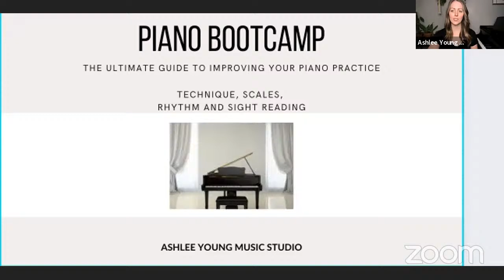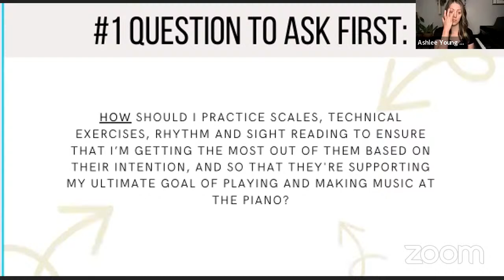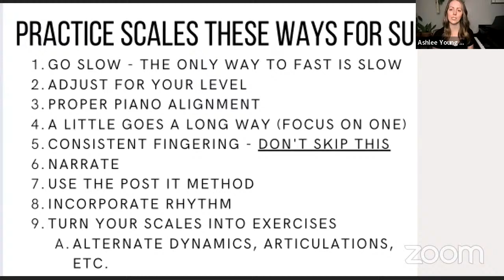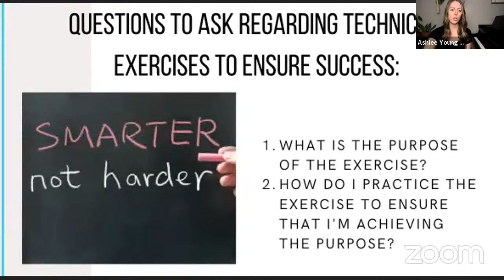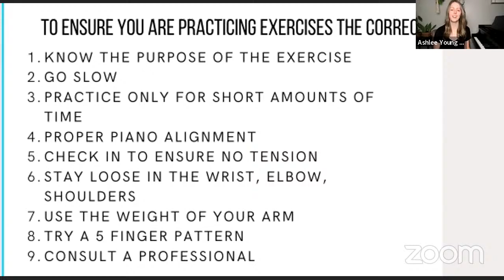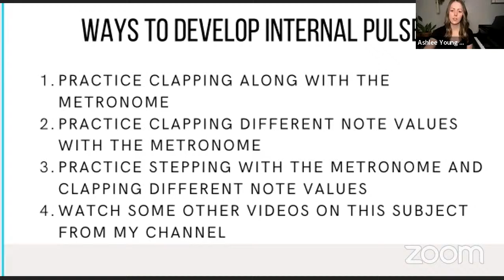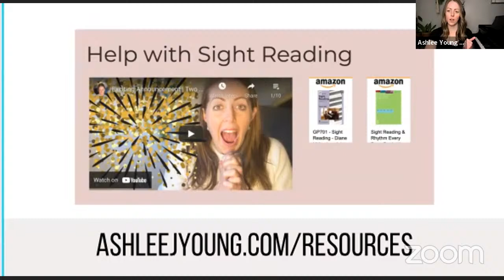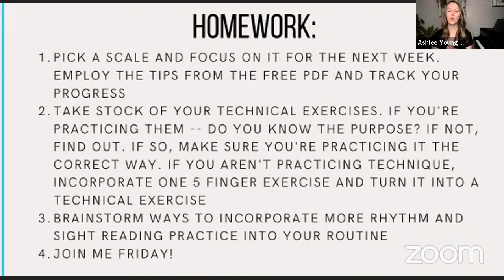Piano Bootcamp | Scales, Technique, Rhythm and Sight Reading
‼️ The secret sauce behind beautiful and accurate piano playing that no one’s talking about?

✅ Sight reading.

Want to learn how it helps and how to practice it correctly?

👉🏼Get access to a FREE class where you’ll learn that plus more Day 2 of our Piano Bootcamp, The Ultimate Guide to Improving Your Piano Practice, we will be talking about the foundations of scales, technique, rhythm, and sight-reading (get better in just one day 😉)!

🎹 CASUAL TO CONFIDENT PIANO PLAYER PROGRAM🎹
Learning how to play the piano CAN feel frustrating, but it doesn't HAVE to be. In the Casual to Confident Piano Player program, piano playing becomes SIMPLE. Get clarity on EXACTLY what to do to sound good on the piano, fast.

Meet with me LIVE so that I can give you the exact practice techniques and advice that YOU need, specific to YOUR goals and struggles. No more questioning how to practice, what to practice or if you’re doing it right or not.

▶️ Learn more and join the The Casual to Confident Piano Player Membership

A Dozen a Day Technical Exercises:
Prep Level
Level 1